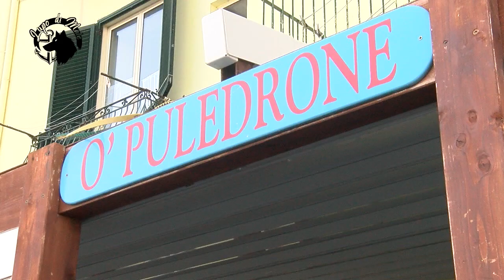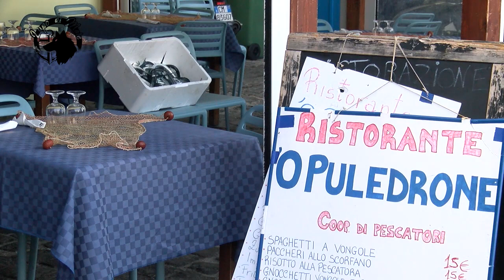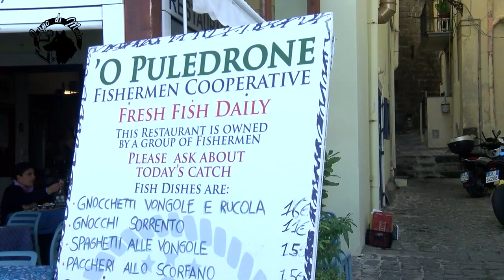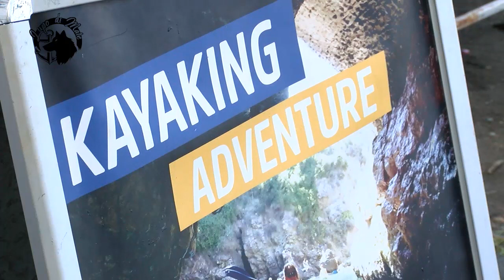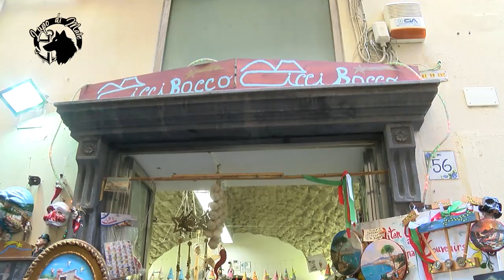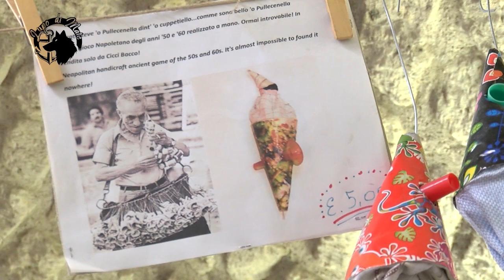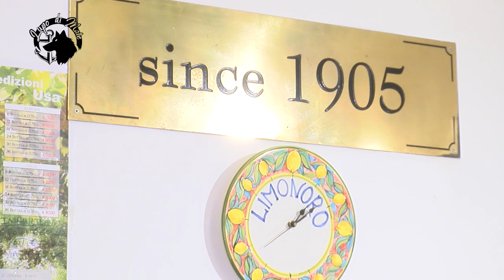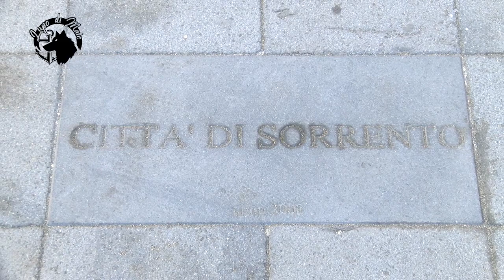Lupo di Mare, sulla rotta di Marina Grande di Sorrento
🐺Lupo di mare fa tappa a Marina grande di Sorrento. Un viaggio spettacolare un una magica oasi .

✨Luoghi fatati dove resiste il fascino romantico del borgo marinaro. Indimentcato set del celebre film 'Pane,amore e ..', il paradiso blu di Marina e i suoi suggestivo scorci fecero innamorare anche Sofia Loren.

Non perderti le puntate di Lupo di Mare tutti i giovedì  alle ore 15:00 su Prima Tivvù Canale 17, visibile in tutta la Campania